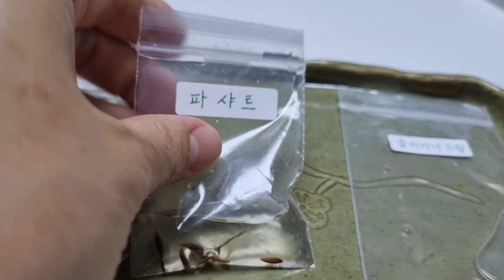제라늄 씨앗채취,지퍼백이용해 물 발아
제라늄 꽃에 흔히들 부르시는 총대가 많이생겨 씨앗채취했어요~보통은 봄가을에 파종하는데 실험정신을 가지고 여름전에 물발아 해놨어요.